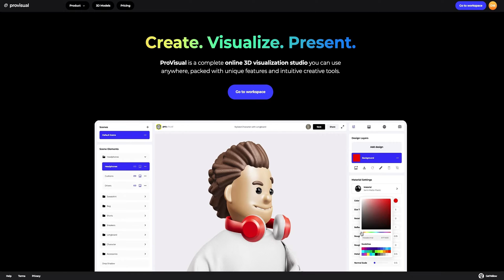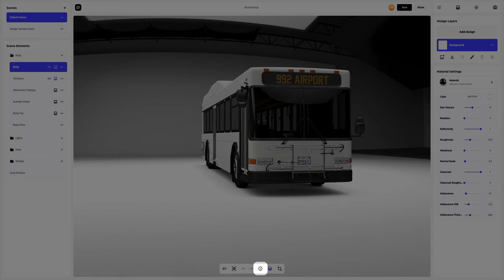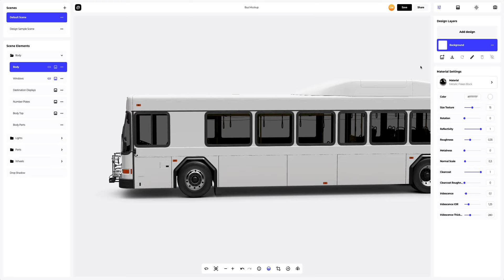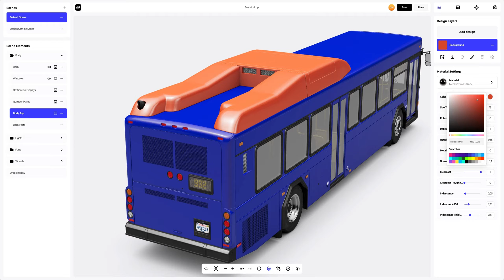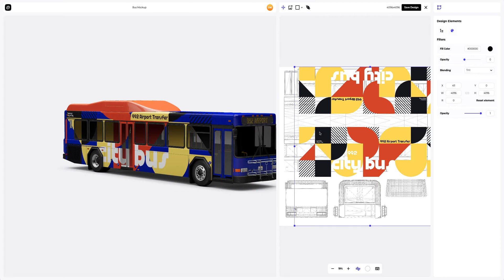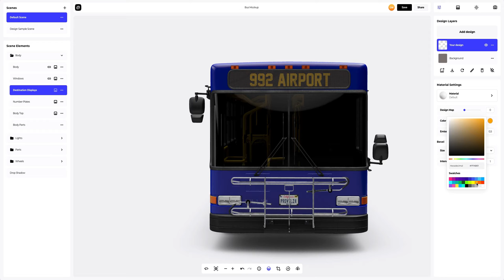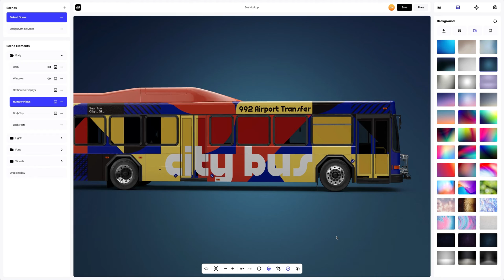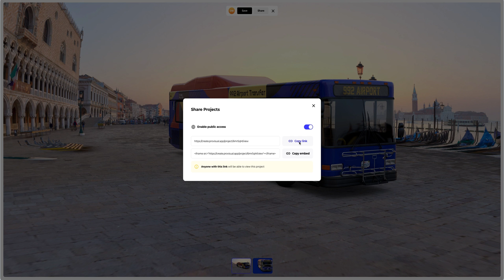Bus 3D Mockup | How to Use Template in Provisual.app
✅ In this video we will use this true to life 3D Bus Mockup

🛠️ Want to create amazing presentations for your clients fast and with no stress? We’ve got all the tools for you:

⏰ Video Timestamps:
00:00 Introduction
00:15 Why are mockups important?
00:50 Sourcing Mockup Templates
01:21 Bus Mockup description
01:35 Interface of Provisual
02:41 Environment setting: Skybox mode
03:16 How to change color
03:48 How to copy material
04:30 Adding your artwork
04:51 Editor: Real-time design placement and display
05:53 How to edit design
06:01 Add design elements
06:50 Various types of backgrounds
07:14 How to turn on moving lights
07:25 How to rotate the 3D model
08:00 Environment setting: Options of HDRI maps
08:53 Saving a project
08:58 How to share your project